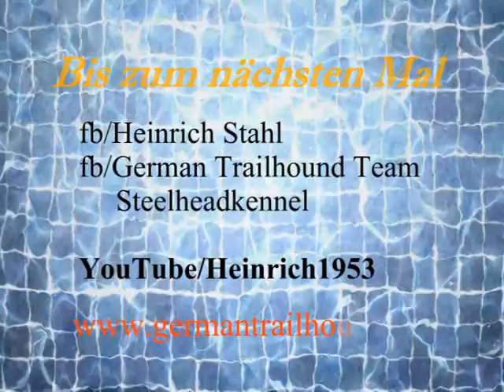Einchecken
Kurz mal aus den Stegreif
Einchecken abgefilmt.
Die Cam steht nicht optimal... Beim nächsten mal versuche ich ein besseren Standort für sie zu finden. Muss allerdings magnetisch sein, sonst hält sie nicht;)
Viel Freude beim nachdenken. Was mach ich eigentlich so... den ganzen lieben langen Tag ?